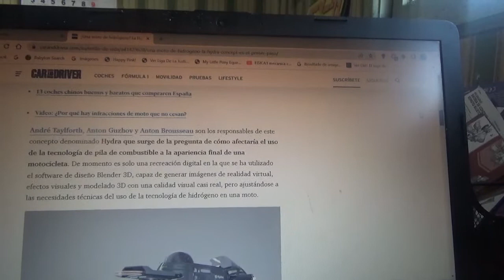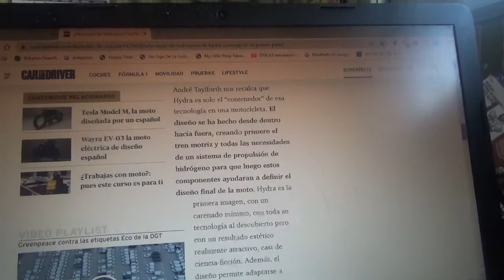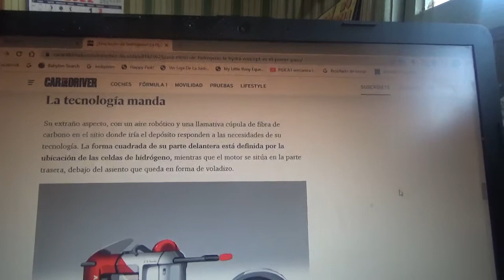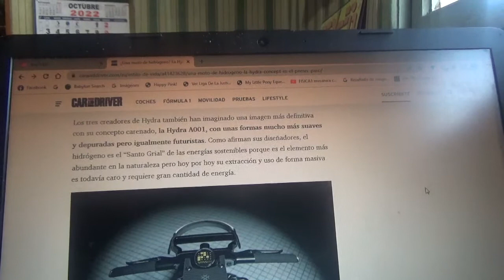Moto de hidrógeno Hydra Concept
En este vídeo les menciono a esta motocicleta conceptual que funciona con un motor de pila de combustible de hidrógeno creado en conjunto con tres ingenieros y con un muy futurista y robótico aspecto